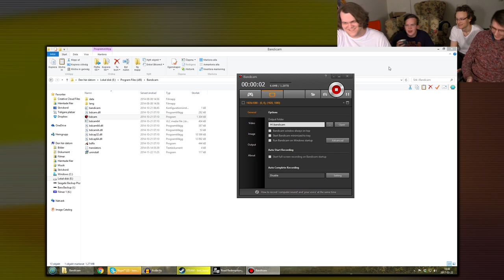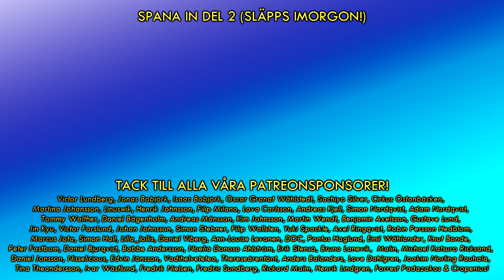Midnatts-Let's Play - Road Redemption (1 av 2)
Motorcykelrace med vapen och C4 - det är Road Redemption i ett nötskal! I detta och nästa avsnitt av Midnatts-Let's Play kör vi det här spelet, som är en andlig uppföljare till Road Rash, och dessutom väldigt kul (OBS! Ingen spons, vi lovar!)

FÖLJ OSS!